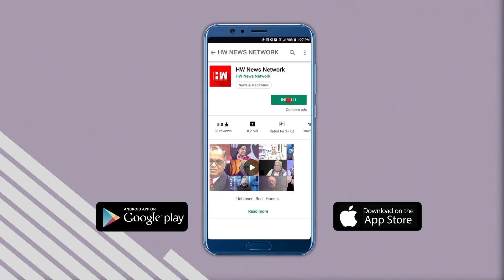विनायक राऊत यांचे प्रतापराव जाधव यांना प्रत्युत्तर, म्हणाले....Prataprao Jadhav | Vinayak Raut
खासदार गजानन कीर्तिकर यांच्या नंतर उद्धव ठाकरे गटातील तीन खासदार आणि आठ आमदार शिंदे गटाच्या संपर्कात असून ते निवडणुकीपूर्वी शिंदे गटात सामील होतील, असा गौप्यस्फोट बुलढाण्याचे शिंदे गटाचे खासदार प्रतापराव जाधव यांनी केला होता |